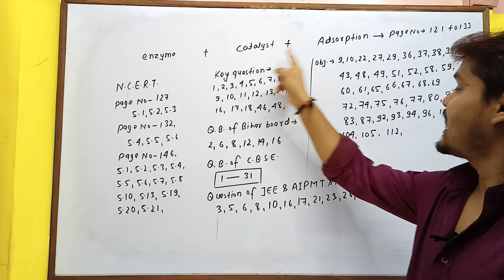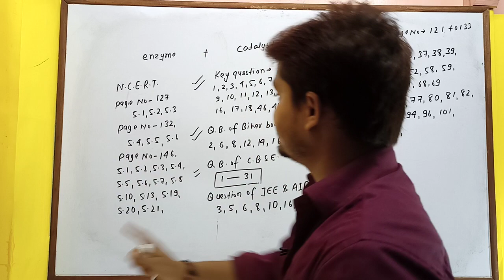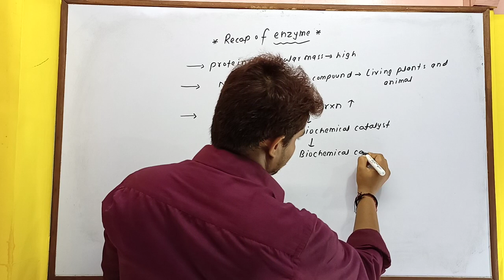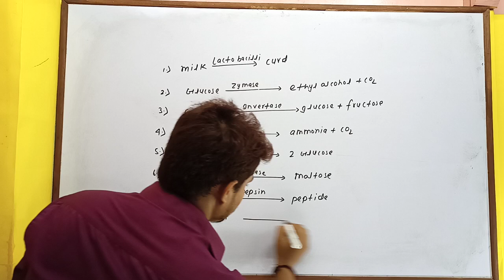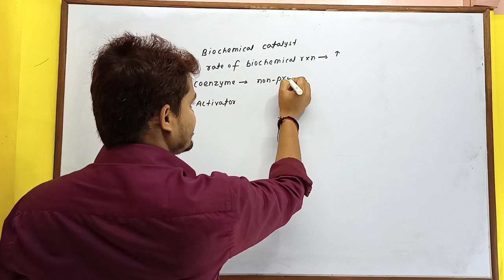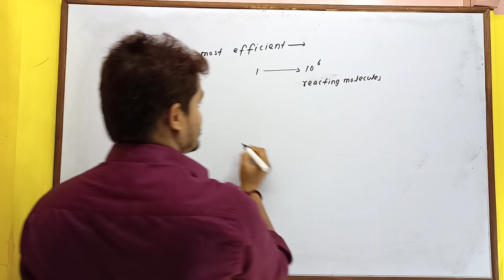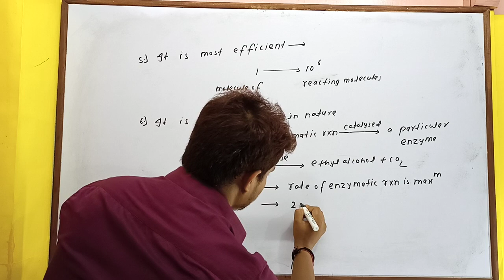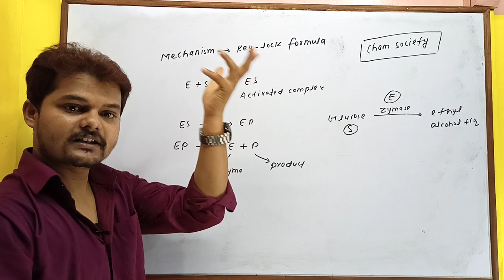Surface chemistry# revision of enzymes#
Revision of enzymes